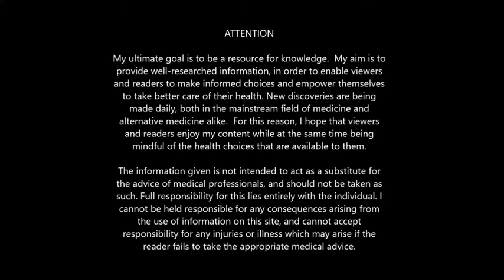Our Education System Controls Consciousness + Discussing My Method Of Learning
In this video I discuss my opinions on the modern education system and why I believe it is flawed. I shed some light on why I dropped out of junior college and chose to educate myself based on my own personal interests. I also share with you my preferred method of learning and acquiring new information.